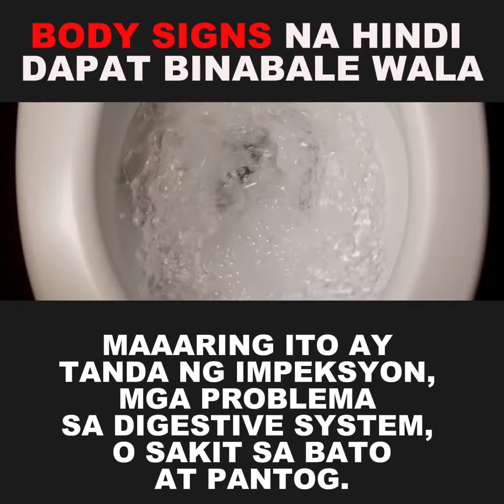Body Signs Na Hindi Dapat Binabalewala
Ang katawan natin ay may paraan ng pagpapahiwatig kapag may hindi tama sa ating kalusugan. Maraming senyales at sintomas ang hindi dapat binabalewala dahil maaaring ito ay paunang babala ng mas seryosong kondisyon. Narito ang ilang body signs na dapat mong bigyang pansin: